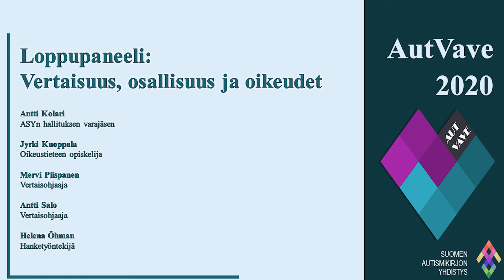AutVave 2020 -tapahtuman loppupaneeli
Paneelikeskustelu AutVave 2020 -tapahtumassa. Pääteemoina vertaisuus, osallisuus ja oikeudet.